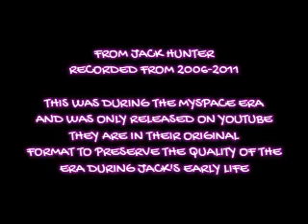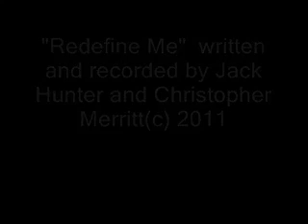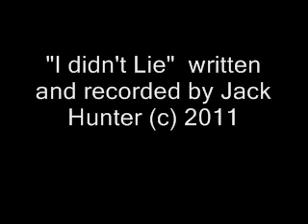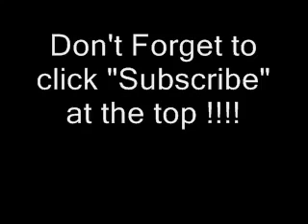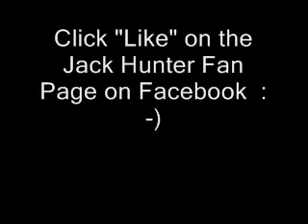13 Unreleased Songs newvideo newmusic #2023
In this video, Jack Hunter is releasing 13 unreleased songs from the years 2006 to 2011. Jack Hunter is a former United States Navy serviceman who used music as his escape while serving from 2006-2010. During his deployment overseas, Jack recorded songs about his emotional journey and experiences. His music reflects his life during this period, and he wanted to share these songs with his fans.

Jack Hunter didn't want to remix the songs because he believes the quality of the music reflects the era of his younger life. These songs showcase his raw talent and emotional depth, and they offer a glimpse into his personal experiences while serving in the Navy. Through his music, Jack shares his emotions and his journey, offering a unique perspective on the realities of military service.

The release of these 13 unreleased songs is a significant moment for Jack Hunter and his fans. It is an opportunity to hear his music in its original form, as he created it during a difficult time in his life. Through his music, Jack is sharing his personal story, and it is a reminder of the sacrifices made by servicemen and women around the world.

Some of the tracks included in this release are "Lost and Found," "Silent Tears," "Living for Today," and "Broken Dreams." Each song has a unique sound and emotional depth, reflecting Jack's personal journey and the experiences he went through.

In this video, Jack Hunter shares his love for music and his dedication to his craft. His raw talent and personal experiences make his music stand out, and his fans appreciate the honesty and authenticity in his work.